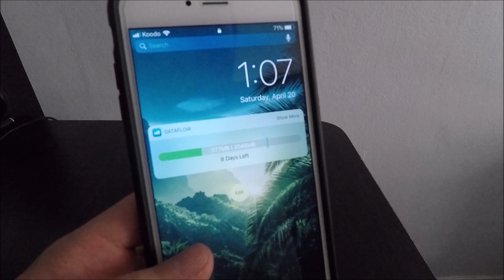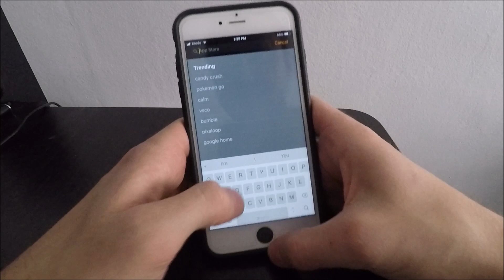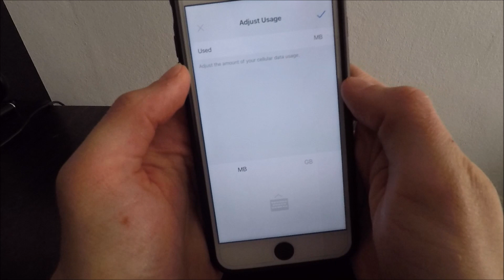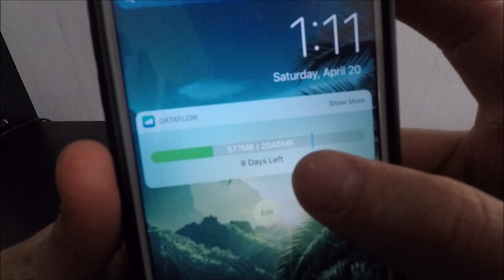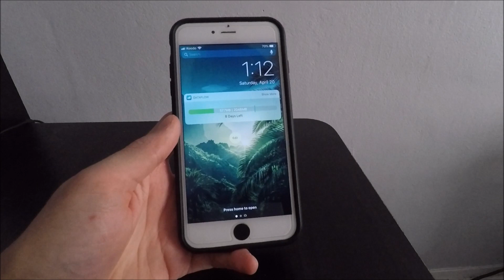How to Check Data Usage on Your iPhone || Awesome Data Widget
How to check, track, and manage how much data you have left on your iPhone with this Awesome Data Widget and use it to save data each month!
See how much data you have used / have left instantly.